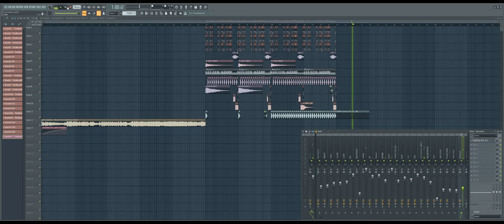Da Tweekaz - Heroes Of Today (Melody remake)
Well... I tried :D
Be sure to check out the original!